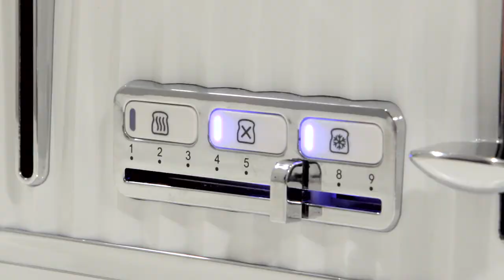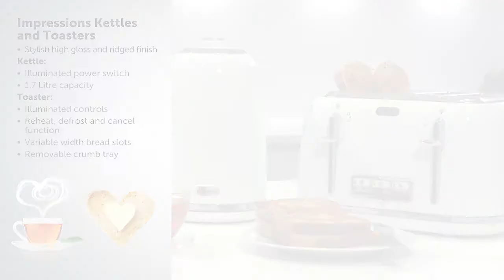Breville Impressions Collection